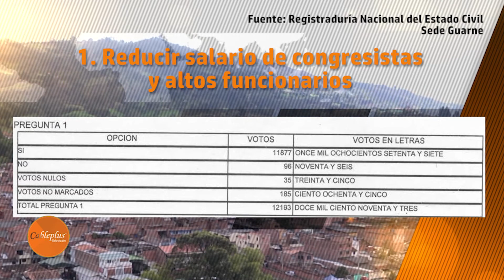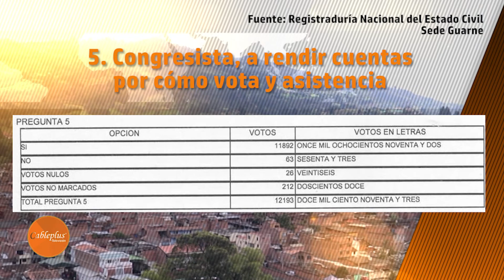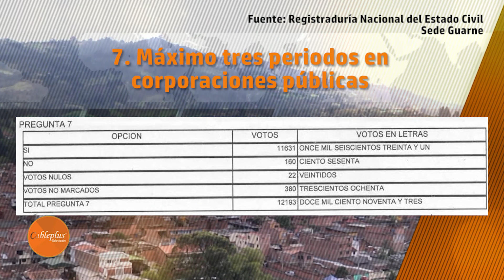Consulta Anticorrupción: ¿Cómo votaron los guarneños?